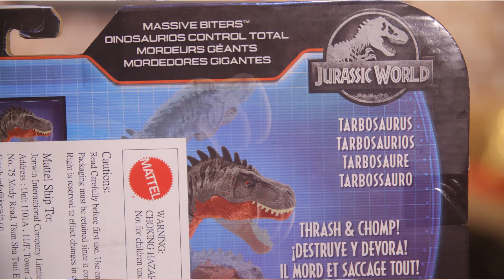TARBOSAURUS, Primal Attack, Jurassic World, Unboxing, Review